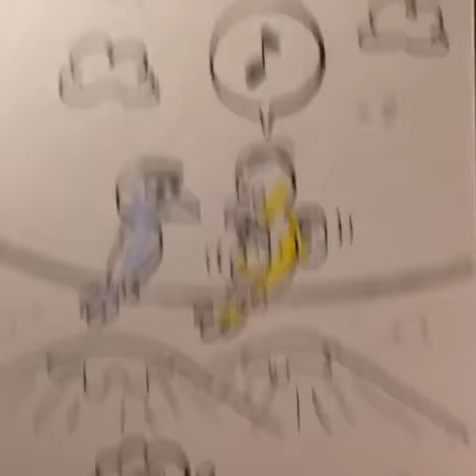Kuşlar - Emrah Ablak ‘tan